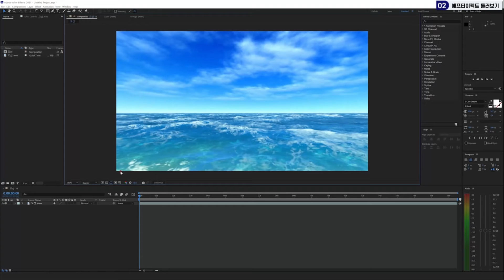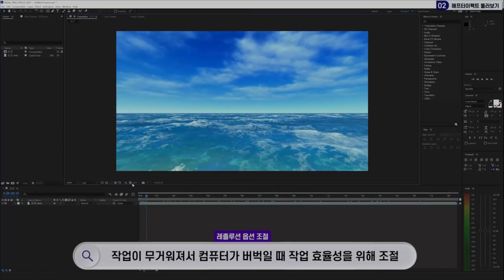[애프터이펙트] 버벅임 없이? 레졸루션 조절 꿀팁!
쇼미더머니 디자이너가 알려주는 올인원 모션그래픽 [애프터이펙트]